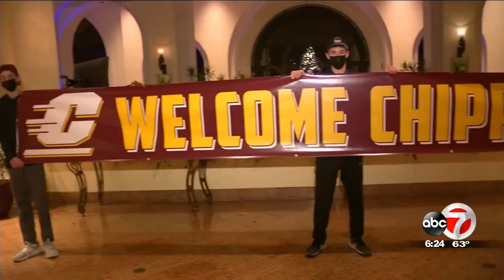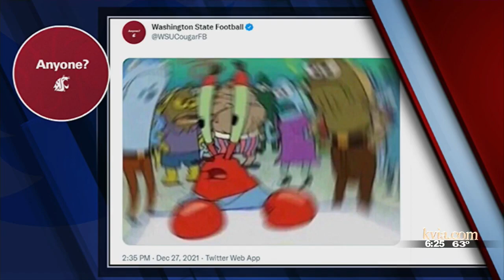Central Michigan will now play Washington State in the Sun Bowl